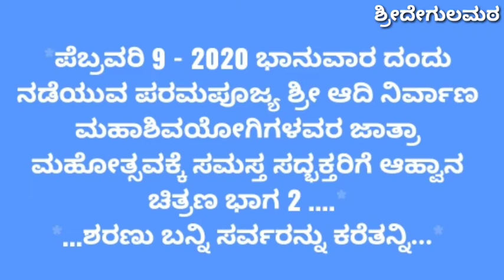ಶ್ರೀ ದೇಗುಲಮಠದಲ್ಲಿ ಪೆಬ್ರವರಿ 9-2020 ಭಾನುವಾರ ದಂದು ನಡೆಯುವ ಜಾತ್ರಾಮಹೋತ್ಸವಕ್ಕೆ ಸವಿಸ್ತಾರವಾಗಿ ಆಹ್ವಾನದ ಚಿತ್ರಣ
Sri Degulamata Kanakapura ಪೆಬ್ರವರಿ 9 - 2020 ಭಾನುವಾರ ದಂದು ನಡೆಯುವ ಪರಮಪೂಜ್ಯ ಶ್ರೀ ಆದಿ ನಿರ್ವಾಣ ಮಹಾಶಿವಯೋಗಿಗಳವರ ಜಾತ್ರಾ ಮಹೋತ್ಸವಕ್ಕೆ ಸಮಸ್ತ ಸದ್ಭಕ್ತರಿಗೆ
ಸವಿಸ್ತಾರವಾಗಿ ಆಹ್ವಾನಿಸುವ ಭಾಗ ೨ ಚಿತ್ರಣ .
...ಶರಣು ಬನ್ನಿ ಸರ್ವರನ್ನು ಕರೆತನ್ನಿ...